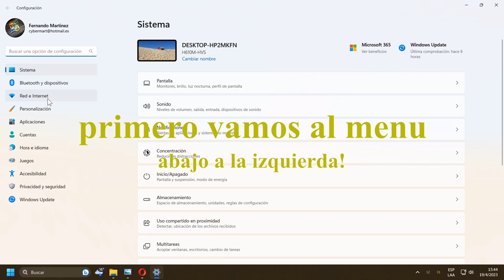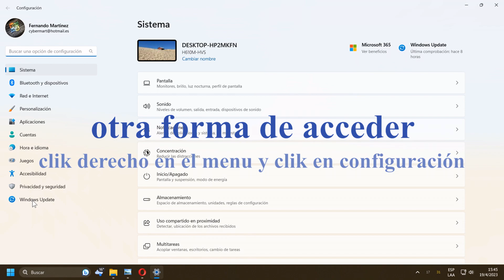Elegir país o región gamepass!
Muchas veces nos vemos en la necesidad de cambiar región, en muchos para que nos funcionen los juegos, esta guía funciona bien con xbox live al menos!